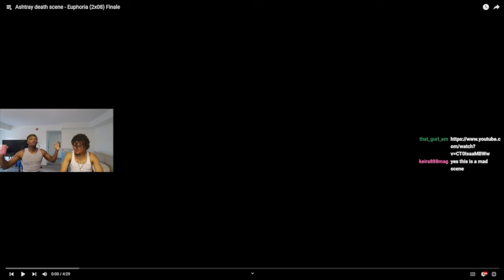Ashtray Death Scene - Euphoria (2x08) Finale **REACTION**